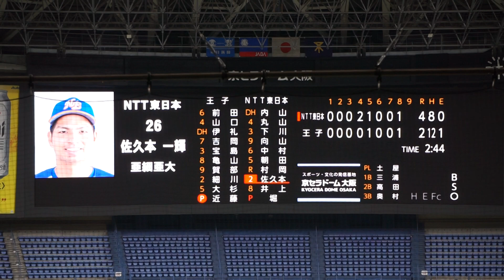2022/11/6(月) 近藤均(王子) vs 佐久本一輝(NTT東日本) ピッチャー犠牲バント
JABA日本選手権大会2022 2回戦 2022/11/6(月) 京セラドーム NTT東日本 vs 王子

9回表（NTT東日本の攻撃）
（中継ぎ投手）近藤
0アウト 1塁 佐久本 ピッチャー犠牲バント

◇開始 9時00分 ◇試合時間 3時間分
【勝投手】多田
【敗投手】高島
土屋恵太(球)、三浦和幸(一)、高田正和(二)、奥村剛平(三)、長谷川源助(追)

NTT東日本 vs 王子 試合経過-第47回社会人野球日本選手権大会 : 一球速報.com | OmyuTech

2022/10/8(土) 鈴木健(東京大学) vs 山田健太(立教大学) レフト2ランホームラン（打点2）
2022/8/31(水) 内海優太(広陵高校) 右中間ソロホームラン（打点1）打席(4回表) vs 篠木健太郎(法政大学)